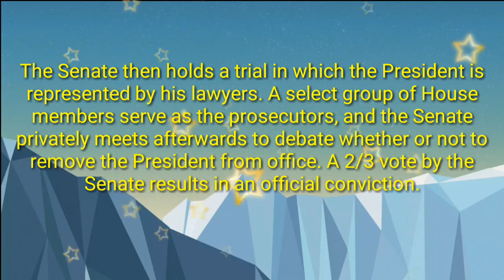HOW TO IMPEACH A PRESIDENT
Impeachment is not the removal of an official, but rather, it resembles an indictment that allows a trial to proceed. The House of Representatives decides whether there are grounds to impeach a president, and the Senate conducts the impeachment trial.